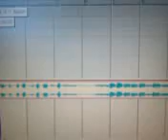美久志「もう振り回されたくない」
秋の新曲です。
まだまだ幼い私、見守っててくださいね。あなたが育ててくださいね〓